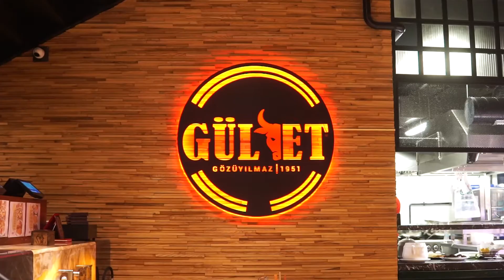Gül-Et Bursa İftar